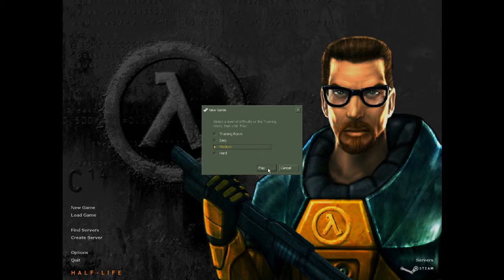Let's Play Half Life! Episode 1 - The Black Mesa Commute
I am a huge fan of Half Life 2, its episodes, and is sister series, Portal, and while I plan to play them eventually, what better way to celebrate an excellent series of games than by doing the chronological full monty and going to where it all started?
Half Life, released by Valve in 1998 (a year late, but perhaps still their most timely release to date), follows Gordon Freeman, a theoretical physicist fresh out of MIT and ready to start sciencing. Alas, the Black Mesa research facility has a few things to learn about safety regulations.